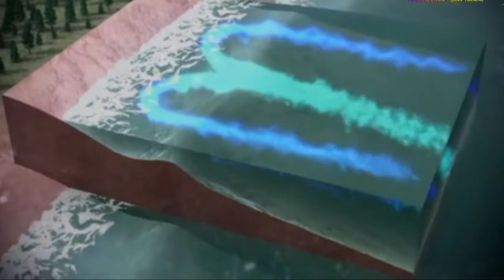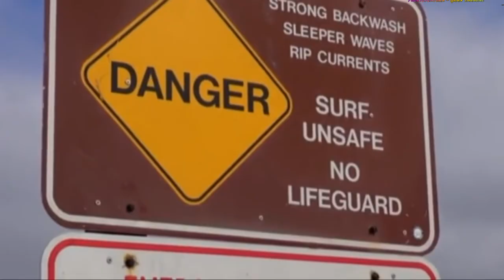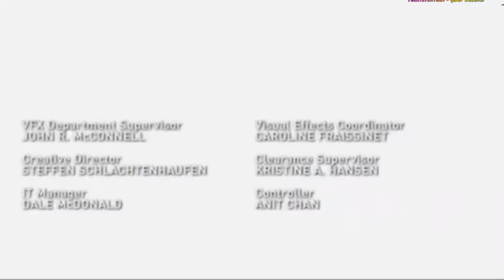Funcionamiento de las resacas marinas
Una corriente de resaca es una fuerte corriente superficial (o casi superficial) de agua, que retrocede desde la costa hacia el mar. Se genera principalmente por el rompimiento irregular de las olas a lo largo de la cresta, llegando bruscamente a la playa con un índice elevado de energía, desvaneciéndose luego sobre el fondo para, posteriormente, regresar hacia el mar por un canal a través de las olas.

Su intensidad depende de la altura de las olas y de las características topográficas de la orilla, siendo además reforzadas por las corrientes de marea, por lo que se hacen más peligrosas en bajamar. Estas corrientes pueden ser visibles o no dependiendo de la intensidad de la corriente y del tipo de sedimento que se encuentra en la playa.